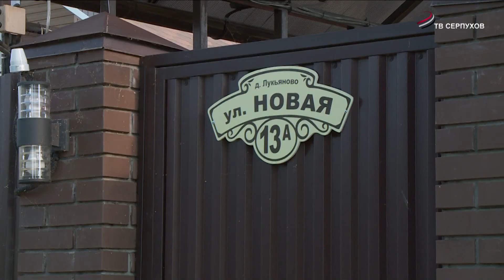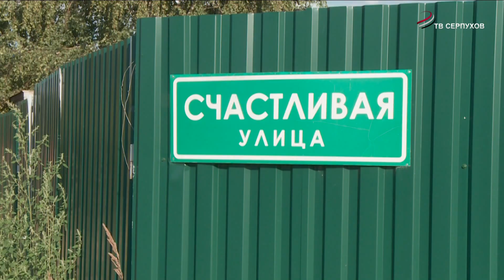В Серпухове в этом году отремонтируют 75 дорог